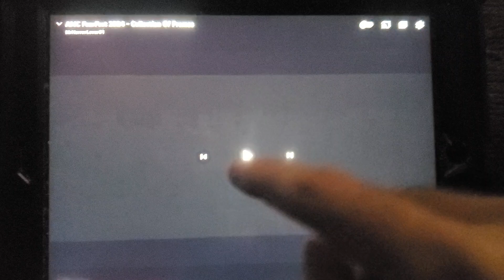AMC Fearfest Nightmare On Elm Street Marathon Promo 3